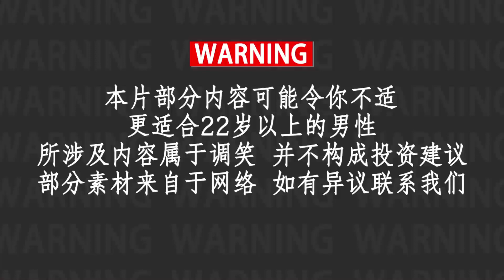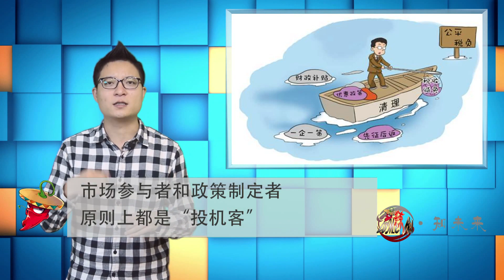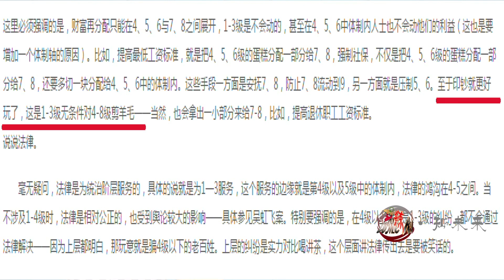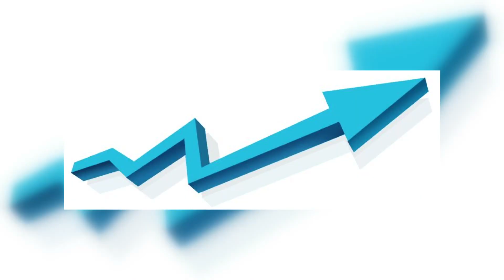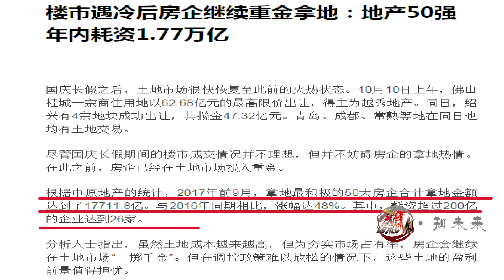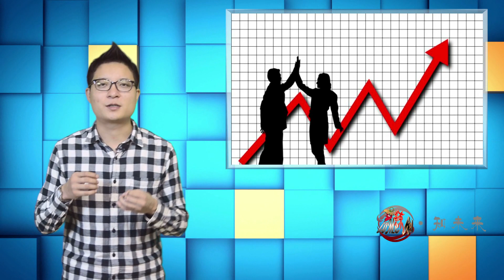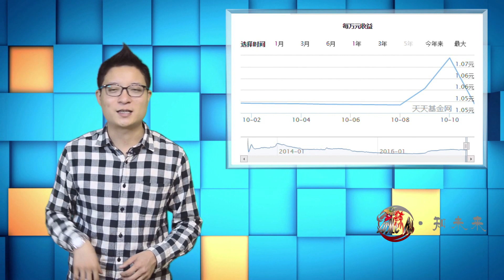中国未来更可能通胀还是通缩？如此高房价决策实不易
高房价持续多年，将加速向房价传导？